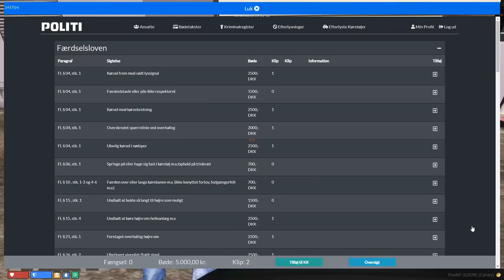JACK SMITH ER DEN NYE PILOT I KORPSET! ✈🚨 | DRP POLITI HIGHLIGHTS #16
HUSK AT ABONNÉR OG EFTERFØLGENDE TRYKKE PÅ KLOKKEN! 🔔
Jeg er på ferie, men i skal ikke snydes for en video! ;)

I denne video er der alt fra spas til highlights i politiet på DanishRP. 🚓

Skriv endelig gerne en kommentar, om det er noget i forsat vil se. ;)
Nyd videoen!

GENERELLE SPØRGSMÅL:
Hvad filmer du med? SteelSeries GG
Hvad redigere du med?: Adobe Premiere Pro 2021.
Hvad laver du thumbnails med? Affinity Designer / Affinity Photo / Adobe Photoshop
SETUP:
Mikrofon: Shure SM7B
Mixer: GoXLR (Den Store)
Mikrofonarm: Røde PSA1
Headset: Logitech PRO X Wireless Lightspeed
Mus: Corsair Ironclaw RGB
Tastatur: Corsair K70 Lux RGB